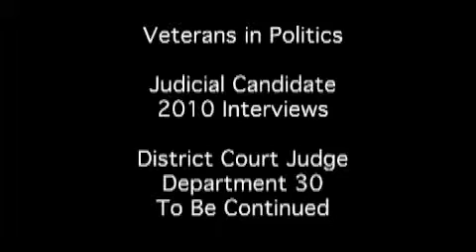Veterans In Politics - District Court Judge - Dept. 30 - Part 4